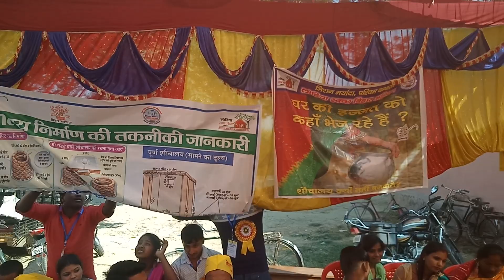UNICEF KE UMESH JI SIDHANV BINVALIA BODSAR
Khojbin